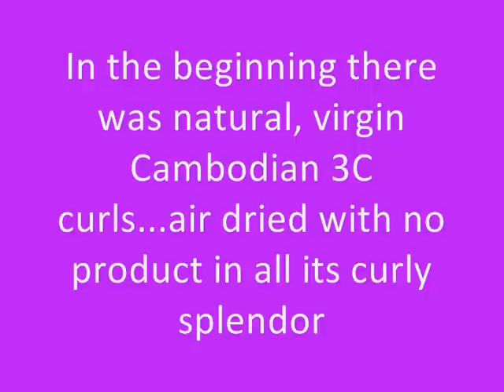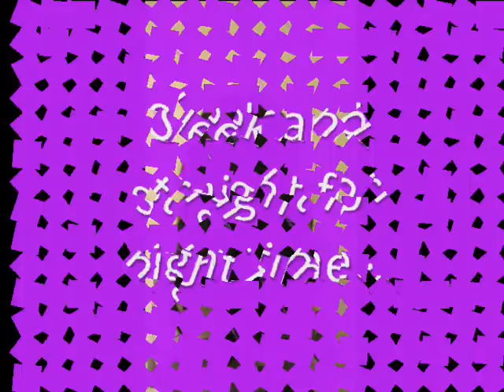☆ ARJUNI Curly C Hair: Curly to Straight ☆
Hair I am wearing in this video is Arjuni Curly C installed on a BOSSY Wig™.